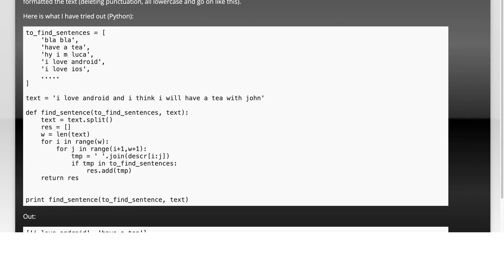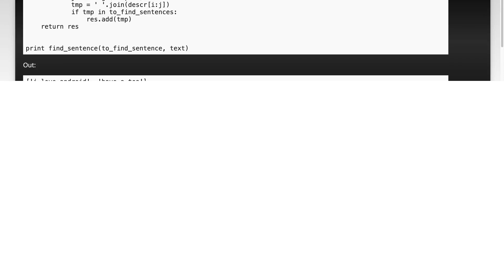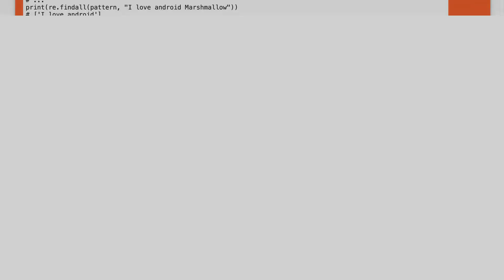Find lots of string in text - Python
python: Find lots of string in text - Python

Related to: python, string